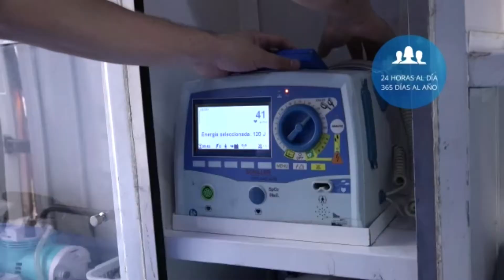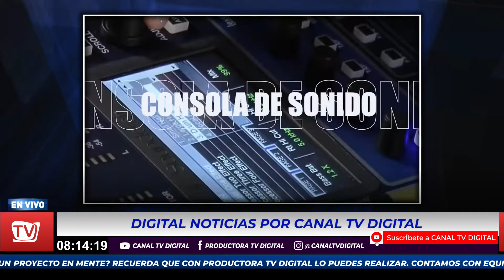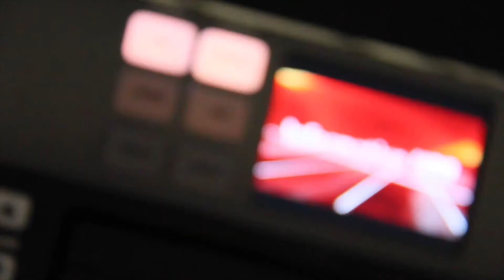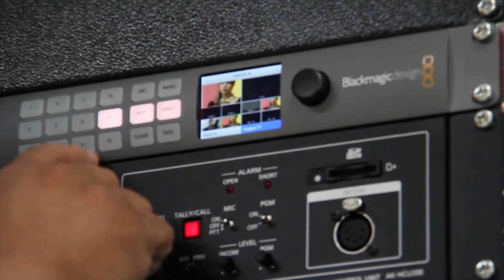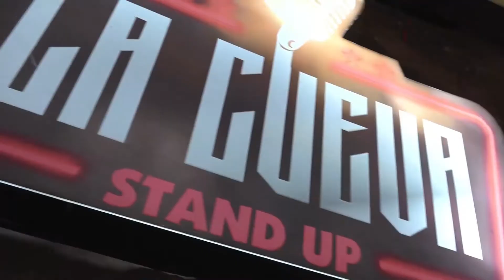SNAI APELÓ EL ‘HABEAS CORPUS’ OTORGADO A JORGE GLAS Y PIDE ANULAR EL DICTAMEN DEL JUEZ BANNY MOLINA👀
👉 Digital Noticias

- Conducción: Erick Trujillo - Erika Valverde - Marcela Fabara